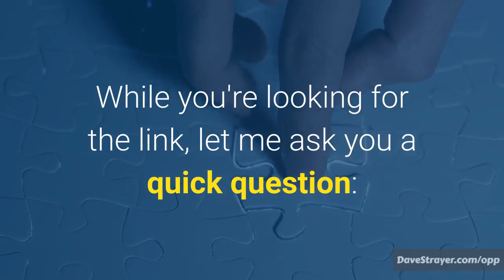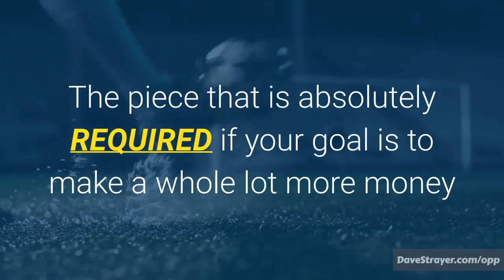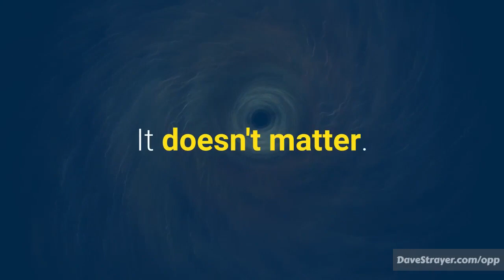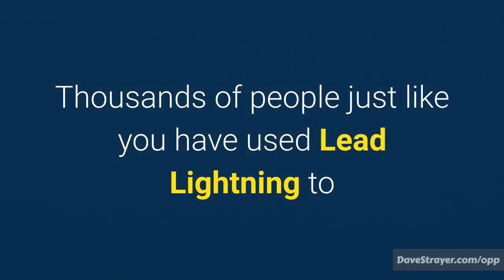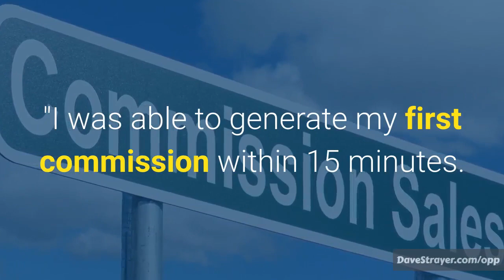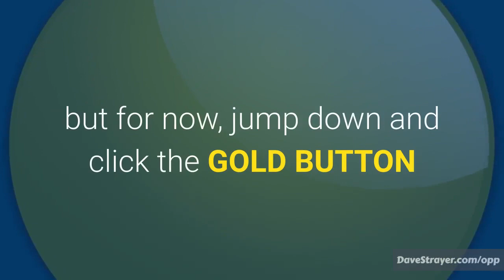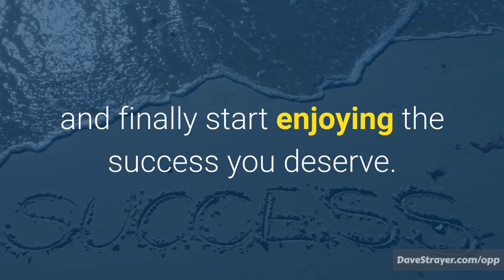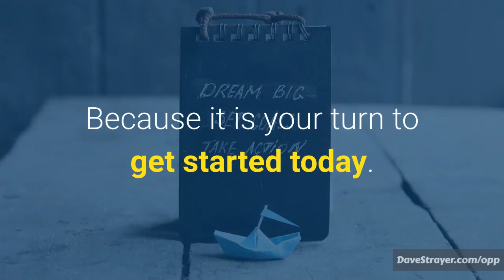Lead Lightening - Is the Lead Lightning Marketing System Right for You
Time Stamps
0:00 - Is Lead Lightning Right for You?
0:28 - Plug-and-play email lead generation
0:43 - How to get started
1:29 - Solving the profit puzzle
2:27 - Automatic email lead generation systems
3:00 - What you sell doesn’t matter
3:22 - Due Diligence
4:23 - Perfect for newbies
5:28 - More funnels
6:25 - The first step
7:18 - The Guarantee

Can Power Lead System’s Lead Lightning system actually help you and your team generate more traffic, leads and sales to take your business, your income, and your lifestyle to the next level?

The answer is YES! The Lead Lightning marketing system is a simple, yet extremely powerful plug-and-play email lead generating machine that also spits out delicious affiliate commissions on complete autopilot while promoting your current business at the same time.

And, the associated compensation plan can’t be beat. For a one-time investment of only $7, you could crank out a virtually unlimited flow of $6 commission checks. And, the folks at Power Lead System will show you how you can supercharge the system for even higher commissions.

We all know that leads are the lifeblood of any business, and the Lead Lightning marketing funnel is designed to create a constant flow of leads for your business. Any business.

Online lead generation has never been easier. Just sign up, follow a simple 3-step quick start guide, and you’re on your way to free traffic, leads, and sales on complete autopilot.

And you don’t even need your own website, hosting account, or autoresponder to make it happen. You don’t even need any online marketing experience to make this system work. It’s 100% newbie-friendly.

Lead Lightning is the second of the six products offered by the Power Lead System. The product line consists of:

Lead Lightning
Power Lead System
Free Ads Secrets
Social Profit Academy
Master Traffic Institute

all of which are designed to help your online lead generation supported by all the tools you need to generate those leads and turn them into sales.

to find out more about these amazing resources. I have created a playlist specifically for videos relating to the Power Lead System